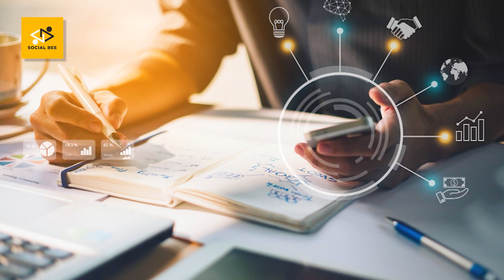What Really Happened With Zainab? | Dark & Hidden Truth About Zainab Case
The Zainab case video is a heartbreaking story that began in January 2018 in Kasur, Pakistan. Zainab Ansari, became a victim of a terrible crime.

It all started when Zainab went missing from her home. Her family looked for her desperately and were very worried. A video from a security camera showed Zainab being taken away by a man. This video was important in finding the person responsible.

The police arrested a man named Imran Ali, who admitted to took Zainab away and other girls. He was put on trial, found guilty, and given the penalty. This was an important step in getting justice for Zainab.

The Zainab case video helped identify the person who was responsible and made sure he faced the consequences. It also led to protests and calls for better protection against such incidents in Pakistan.

Zainab's family went through a lot of pain, but they also became advocates for such incidents. They wanted to make sure that what happened to Zainab wouldn't happen to others. The case reminded everyone of how important it is to protect loved ones and keep them safe from harm.